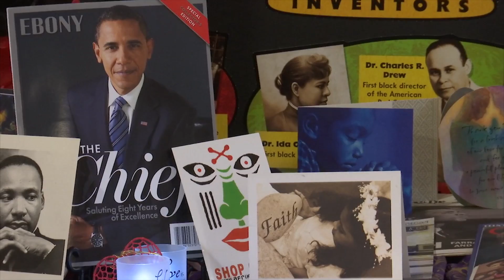Historic African American Parish Celebrates Black History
St Martin de Porres parish in Bed Stuy, Brooklyn is celebrating Black History Month with a mass that not only remembers important civil right events in African American history but also in the Brooklyn Diocese. Katie Engesser was there and filed this report.